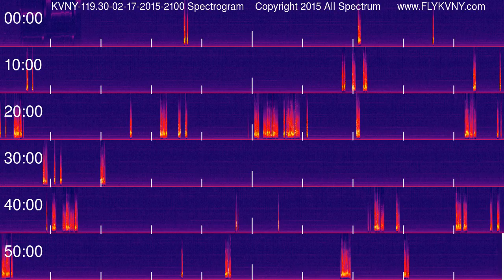Van Nuys Airport Tower Recordings 119.3 MHz 02-17-2015 2100 hour Spectrogram